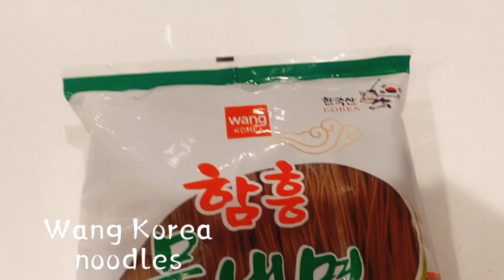Super Easy Korean Cold Noodles Naengmyeon Recipe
We've been having very warm weather lately here in NC so we decided to share one of our favorite recipes to cool down, COLD NOODLES!
These noodles are great for those hot summer days where you just want something cold yet savory.

Super easy recipe, 1 out of 5 difficulty level!

We find all of the ingredients at our local Asian market. If you don't have this available in your area, here's another good option through Amazon.
Products we used (aff links):
Wang cold buckwheat noodles with chilled broth

We would love to hear your thoughts and thank you for all your support!